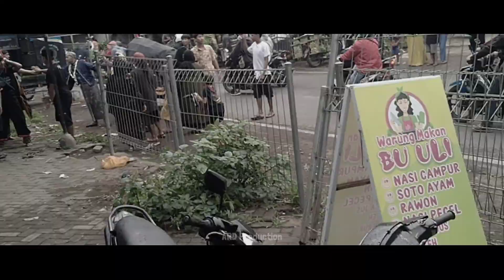TRAP DIABLO CLARITY BASS SLOW SPESIAL BY NANDA NAFIS REMIXER